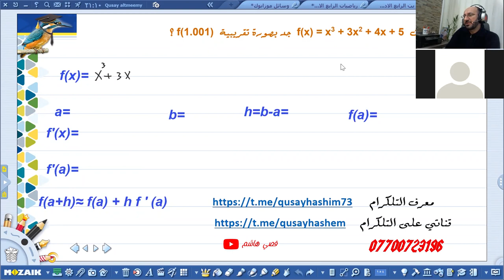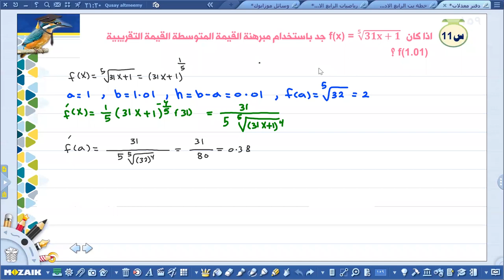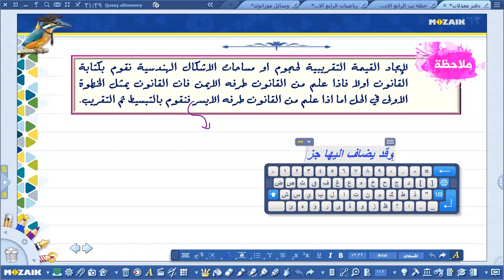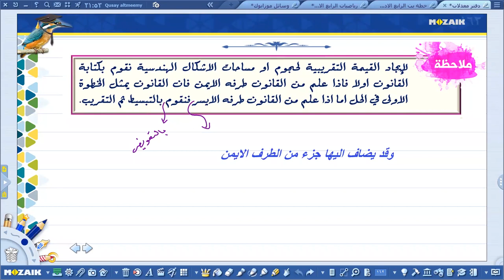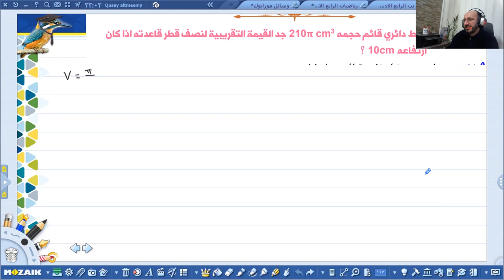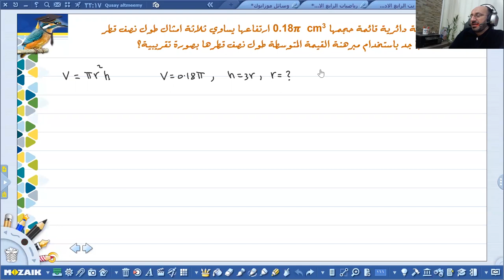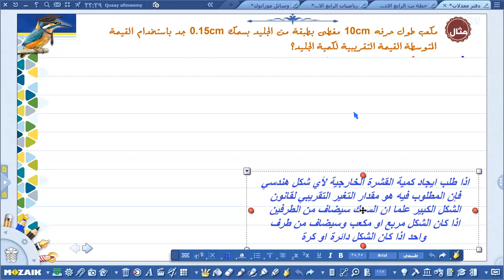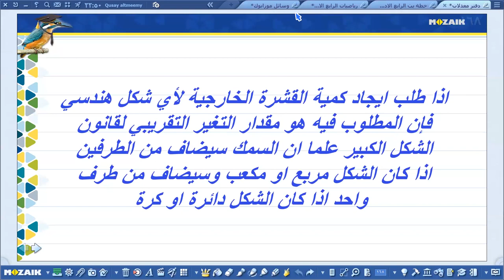محاضرة تفاعلية في التقريب مهمة جدا جدا جدا الى طلبة السادس العلمي بفرعيه